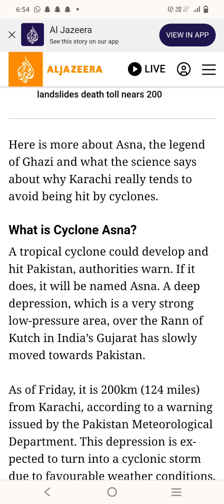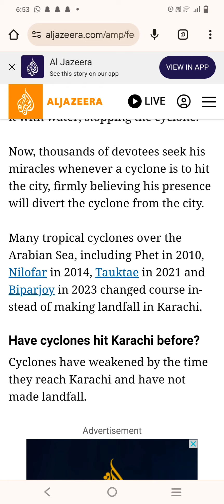Cyclone Asna in Arabian See I Karachi I Oman I Health I environment I Damages I Cyclone Shelter